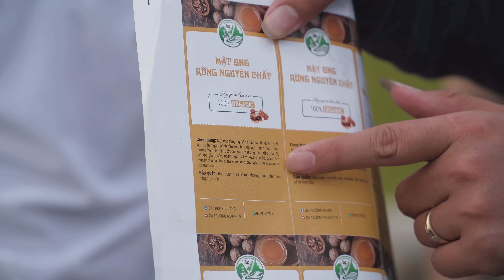MẬT ONG RỪNG GIÀ NGUYÊN CHẤT SẢN PHẨM TỪ THIÊN NHIÊN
🔰 Kênh: Chuyên quay Cuộc Sống - Văn Hóa - Ẩm Thực Của Người Vùng Cao Tây Bắc.
🔰 Liên lạc với kênh gặp chủ kênh: Khánh Tình
 SĐT - Viber - Zalo : 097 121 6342